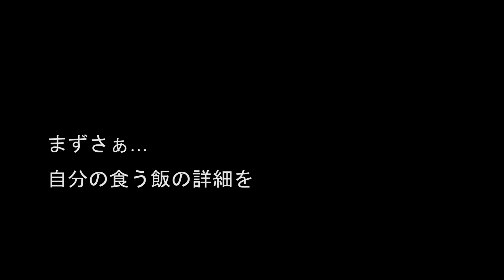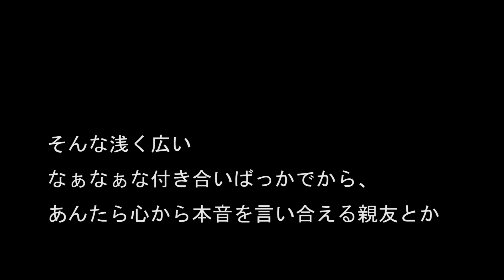MC B-BOY - SNS ～そして誰もいなくなった～(2012.3.19 demo) (pro.こばやし自宅録音 )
mixi、facebook、twitter…本音を言えば叩かれ…画像をアップすれば営業本部に通報され…
中学、高校のダチに情報公開したこと本当後悔…
どんどん友達が減っていく…とうとう怒らしたねっていう…
まぁリア充は時期縁切れる…わしゃピカチュウばりに元気でちゅう…
ホームページ内うごめく馴れ合いの恐怖政治。

Special Nareai Site、SNS。捨てちゃう掛けがえないモン。
Yes! Let's決別です。メンズ&メス消すデス。寝癖つけ捨てる同郷の念。
Yes! デフレ中でスペック別々ですね…すげぇうぜぇクレーム受け付ける度胸もねぇ…

Special Nareai Site、SNS。ゲスへ植え付けるDISですよ。
ワシを仲間外れにするのも分からなくねぇがあなたらうぜぇ…
意見を述べれば友達解除。機嫌損ねれば同窓会会場も知らされず、
ただ構ってオーラ出し合う。顔文字で笑ってごまかし合う(●´∀`)人(´∀`●)
毎日「AIの歌詞イイ～！」とか、マジ同じ髪伸ばしたテメェのガキの写真貼り、
他と比べ「あたしの勝ち！」って、教育・しつけは先延ばし。
消灯前、躁状態の運命共同体どもの相当ハイな同窓会画像で脳崩壊寸前…
もう後悔毛頭ない…地元内で被害妄想タイム登場回は大五郎衝動買い。

やたらとメイクは凝る屁ぇ臭そうなビッチのネイル画像見て
「ヘイブラボー！手ぇつなごう、レッツラゴー！」なんて男いねぇっつーんだよ！もう！
この性格ブス！まるで相武紗季。メンタルクズでもなぜナイスバディ…？
計画ずくのなりすまし態度、変革するのだいぶ先。
当たり障りなく騙し騙し「かわいい～♪」って形ばかりの中身がない話題たらい回しで互いに馬鹿になりゃいい。
働き盛りで千夜一夜寝てない自慢。「面会時間だ、お得意様と！」
って聞いてはねぇよ…いいね！じゃねぇよ…この国やだもう…

辺りかまわず写メを撮りまくる。肌身離さず、誰のコメがつくか
チェックしてニヤ…満たす自己愛。イヤイヤ、ウチこわい…
もっとあたしを見て！今日のコーデ。「かわいい♪超キレー〇(*♡ω♡*)〇」ほんと、そうね…
ってもう我慢出来ん、打算的な茶番劇。出さんでいい、アカン飯。
「鍋の残り汁でちゃんぽんなう♪〇〇と〇〇にいる～☆」じゃねぇ、アンポンタン！
ワレの好み知ることで誰が熱くなる…？酒がまずくなり、半狂乱。
グラビアアイドルのブログかよオイ！無駄に騒いどるのクソブサ子のみ。
馬鹿大国日本を蝕むSNS絶滅計画。

まずさぁ…自分の食う飯の詳細をいちいち画像つきで他人に報告する必要性を簡潔に説明してくれ！
あと、あんたらの飲み会の楽しそうな集合写真アップされてもさぁ…
俺そんな画像見て一緒に幸せになれるほど心豊かな人間じゃないけん…！ただ、ひたすら泣けてくるわ…
「ウチ誘われてなぃし!!ヮラ」
なんかもうあんたら充実したキラキラ要素だけじゃなくてさぁ…
テメェのリアルな欠点とかありのままの弱さとか併せてさらけ出す勇気くらい持てよバカ…！
他人の情けない面を見て、初めて人間性と親近感を感じれるのに…
そんな浅く広いなぁなぁな付き合いばっかでから、あんたら心から本音を言い合える親友とかおるんか？あ！？
俺はおらん。